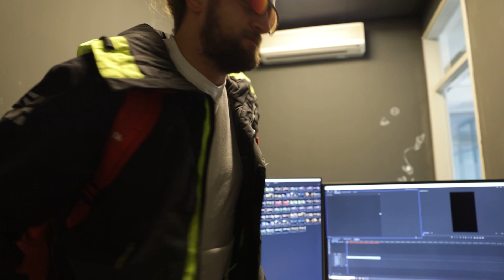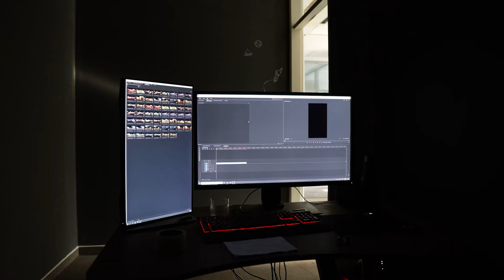KAKO OSTVARITI CILJEVE U NOVOG GODINI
Koji su Vaši ciljevi u novoj godini a koliko ste ostavrili ih od prošle godine??